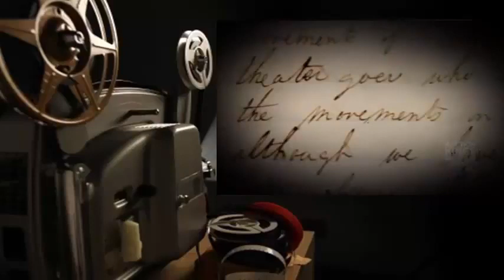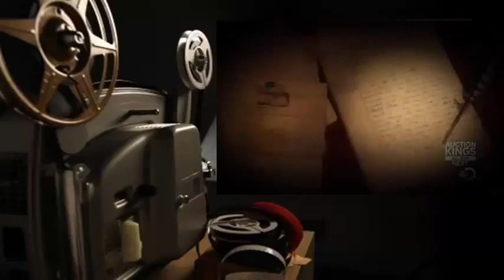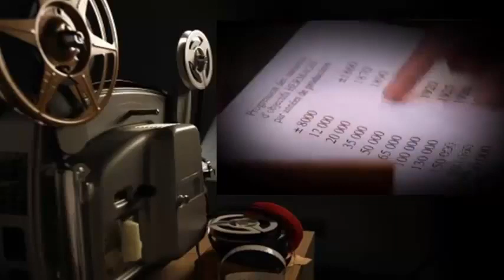Auction Kings S2 E10